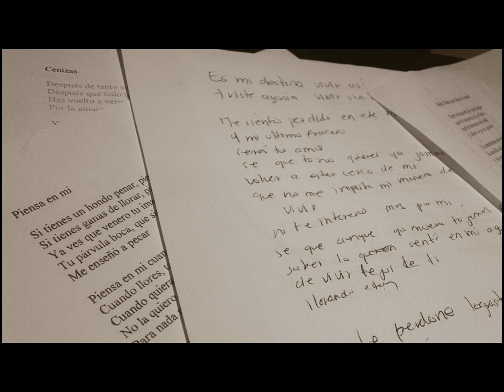Cancion Maldita - Panoptica / Omar Torrez and guests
"The newest project from Omar Torrez (Tom Waits) and Roberto Mendoza (Panoptica Orchestra). Cancion Maldita is a collection of Post-modern Boleros, a urgent mix of modern electronica and sumptuous, cutting edge guitars and impassioned Spanish vocals, reclaiming the bolero tradition for the 21st century."